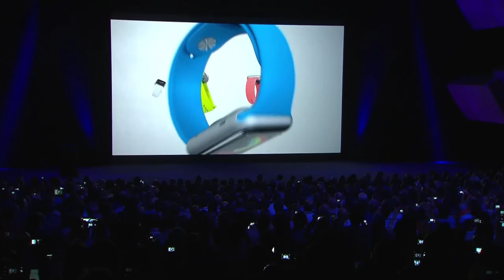'Apple Watch' promete mudar a vida dos consumidores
Em meio ao esperado lançamento dos iPhones 6 e 6 Plus, a Apple superou as expectativas nesta terça-feira com a apresentação de um relógio inteligente.